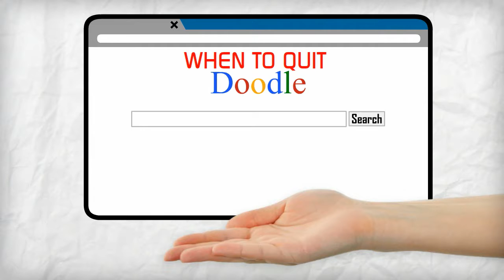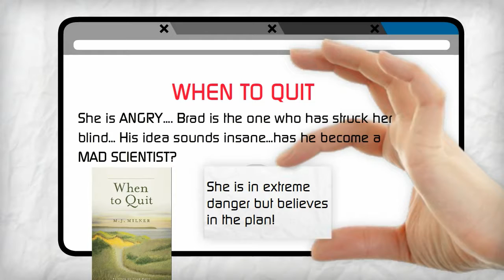When To Quit D: BOOK TRAILER : when to Quit is a Science Fiction Thriller eBook *Link Below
This novel ,When to Quit , is a hard science thriller has a plot that is dynamic and grand in scale. The suspenseful plot is about a virologist and a nuclear research physicist who are determined to change the world. Spanning several decades and a vast scientific conspiracy to weaponize quantum science the story is filled with uncertainty. Fast paced and uniquely written in a style that is engaging, this book will keep your interest and challenge your mind. Released 2/14/2014 *on Nook